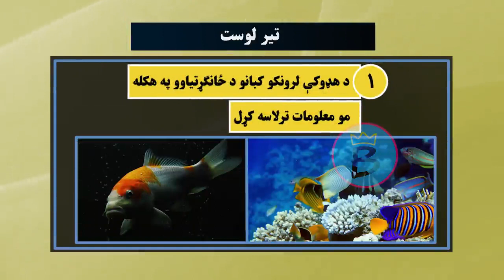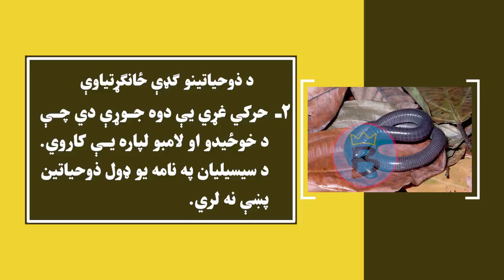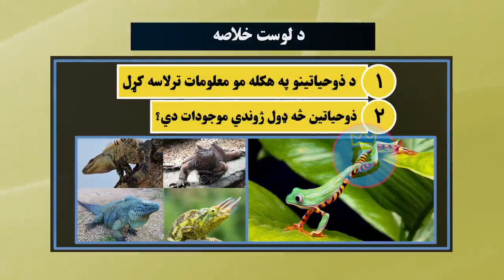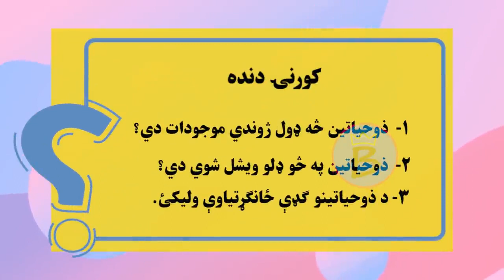بیولوژي ټولګی ۱۱ | نهم څپرکی | لوست ۴۹ | ذوحیاتین